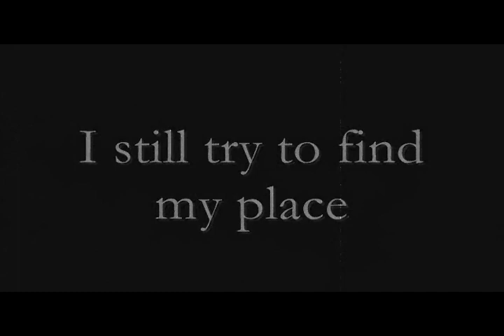Le Portrait de Petit Cossette-I Still Try to Find My Place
anime:le portrait de petit cossette

song:breaking benjamin-diary of jane

SPECIAL THANKS TO:
GreenEyedNeko
(Thanks for cutting the sub,some effects and for the patience)